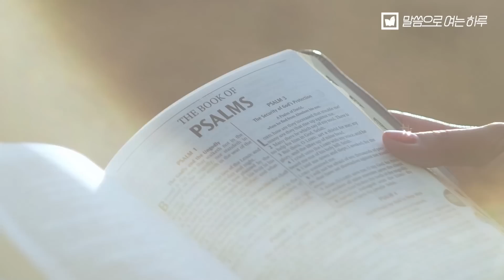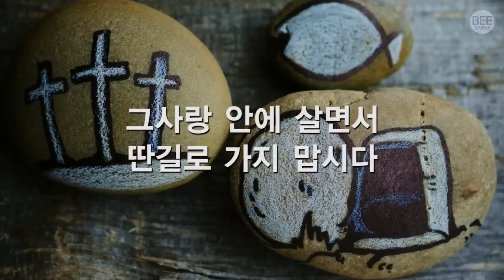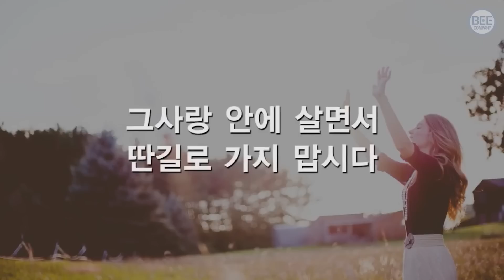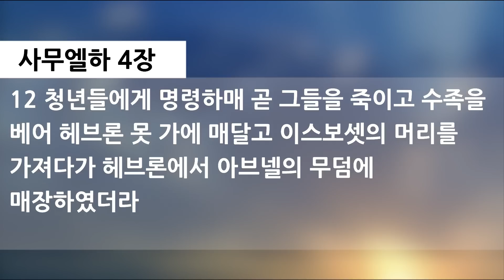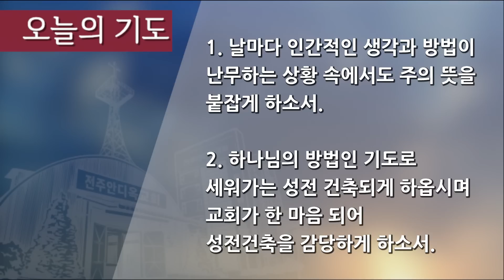말씀으로 여는 하루 4월17일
제목: 누구를 의지하고 살까
설교: 서동환 목사